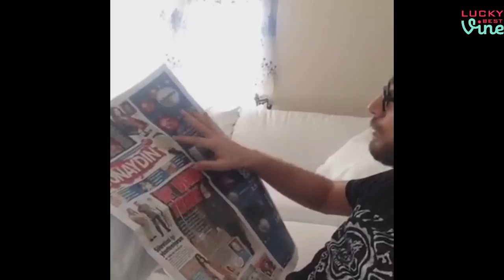En Yeni Türkçe şimdiye kadar en Eğlenceli Vinelar Part #1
Yeni vine,Toplu vine,Türkçe vine,Fast vine,komik vine,sevilen vine,top vine
en iyi vine videoları vine direction türkiye En sevilen vinelar komik güzel vinelar izle seyret altyazı çeviri aile çevirmeni ailecevirmeni vine videoları vine videolarından seçmeler izle seyret vien fenomenleri en iyi en komik en güzel en yaratıcı vinelar derleme koleksiyon jerome jarre bo burnham En Sevilen Erkan Aker Vineları vine izle vinelar fenomenleri ünlüleri en ünlü meşhur popüler jerome jarre bo burnham hakan hepcan kolekşim tüm hepsi fenomenleri Hakan Hepcan Fenomenleri (Bütün Vine Videoları) En sevilen vinelar 1 2 3 4 En Sevilen Erkan Aker Vineları En Sevilen Hakan Hepcan Vineları en sevilen vinelar 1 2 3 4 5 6 Gavur Vine vs Türk Vine Guru Guru Gubara (Skrillex) Babaya Torpil Şakası En Sevilen Vinelar 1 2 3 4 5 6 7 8 Turist Tavlama Dramı English vs Turkish En Sevilen Hakan Hepcan Erkan Aker Vineları En sevilen vinelar 5 En sevilen vinelar 5

The Best New   Funny Twerking Best ever #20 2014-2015
The Best Fail Today Vines December  I show popular Vine videos 2015

Watch me take it in this position
Funny Videos 2014 - Best Fails Compilation, Best Fail Compilation, Funny Pranks, Funny Vine and Funny Cats Videos | New Funny Video. Enjoy the Funniest ...

Funny Videos 2014 - Best Fails Compilation, Best Fail Compilation, Funny Pranks, Funny Vine and Funny Cats Videos | New Funny Video. Enjoy the Funniest FAIL ...

New Best Vine Compilation 2014 September Ep.1 by BuzzVines - Funny Vines. Best vines. A Vine Compilation of the Best Vines and Funny Vines. New Best ...